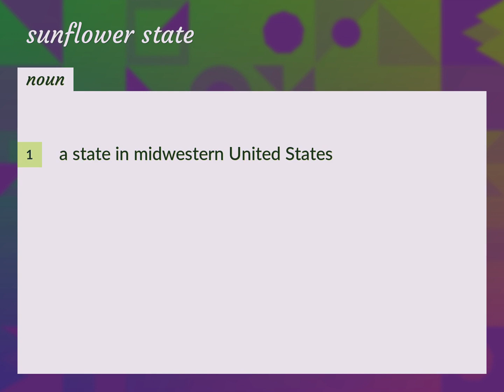Sunflower state | meaning of Sunflower state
What is SUNFLOWER STATE meaning?